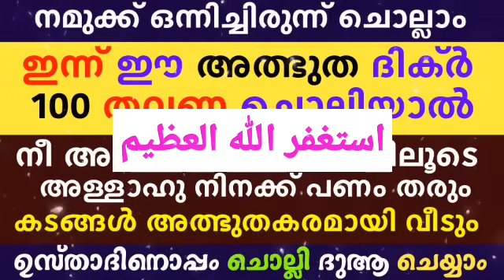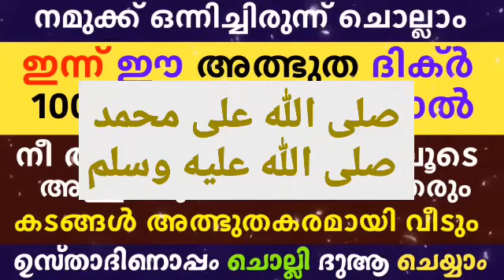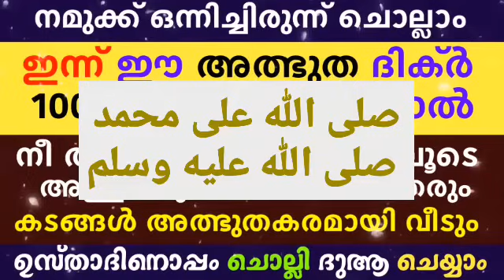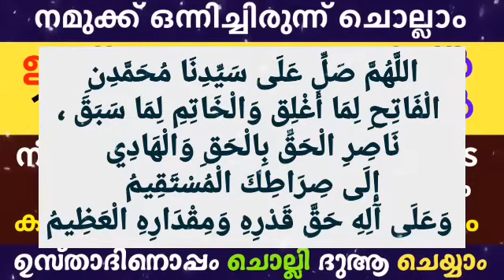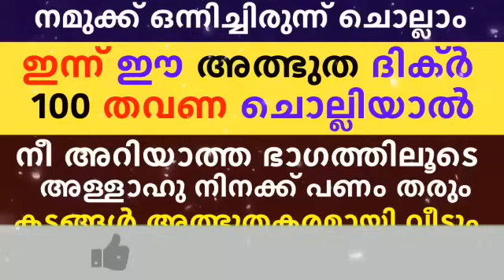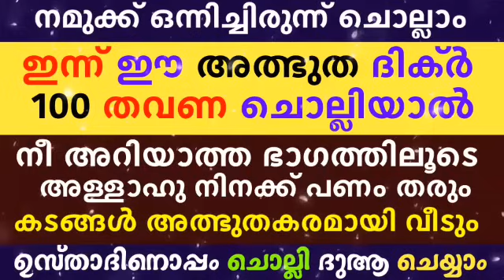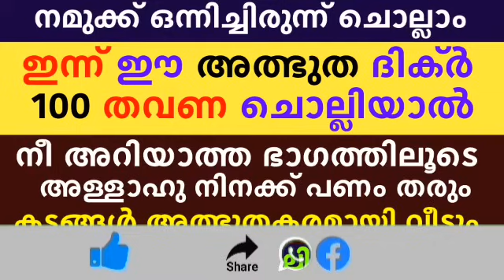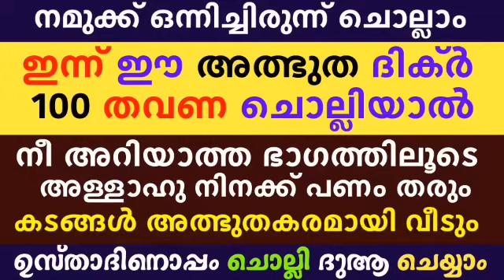Dul Qahd 15 Dikr Dua Majlis | ദുൽ ഖഹദ് 15 ദിക്ർ ദുഅ മജ്‌ലിസ് | Daily Dhikr Duha Majlis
▶️ VOICE BY
AHAMED THAJUDDEEN.